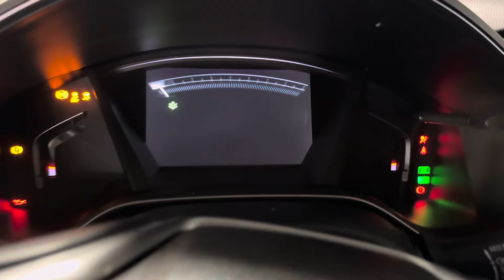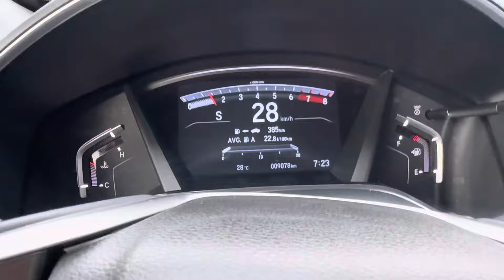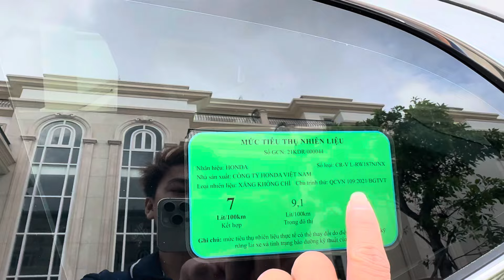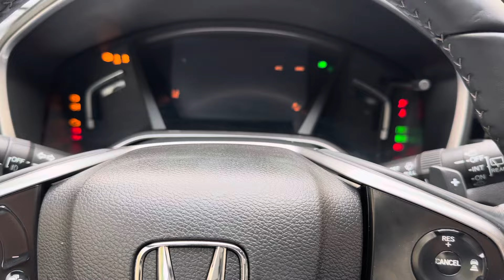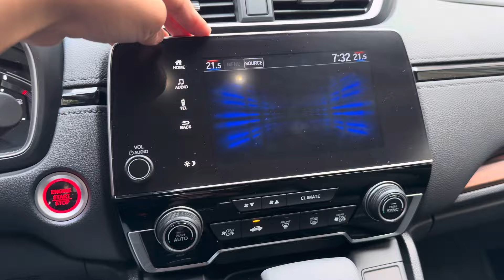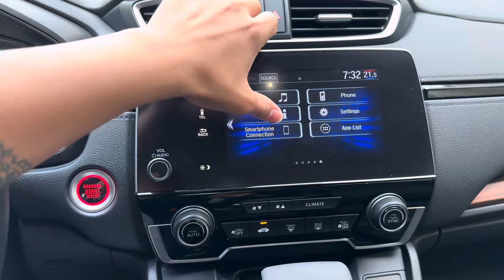Báo Giá 3 xe Honda CR-V có xe đi có 9.000km siêu mới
💥🌺💥 ƯU ĐÃI BẤT NGỜ-GIÁ SIÊU TỐT TRẢ TRƯỚC 370TR NHẬN XE💥🌺💥
🚖honda crv #2022 sensing máy 1.5 Turbo máy xăng xe đi 9.000km xe siêu mới bao tesk hãng, có lỗi xin tặng xe
💰giá: 945tr thương lượng  🤝hỗ trợ bank 70%
📞LH: 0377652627 găp Mr.Quang hỗ trợ tư vấn ạ